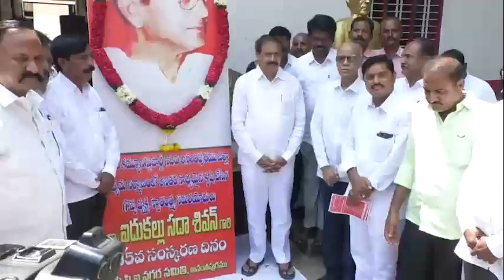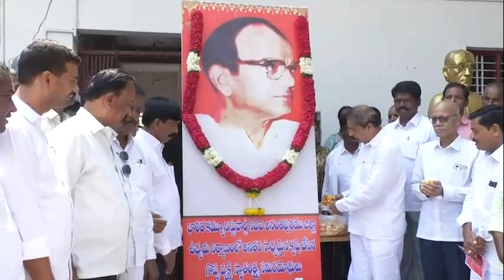4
V8news is a leading 24 hours telugu news channel that presents the complete picture of news.